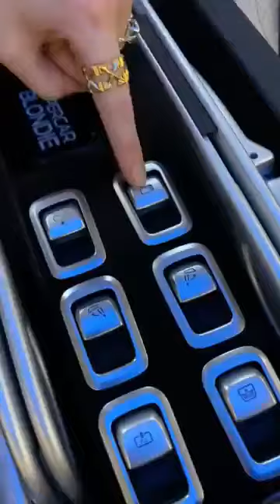Inside a Bulletproof Maybach Limo 😳😍